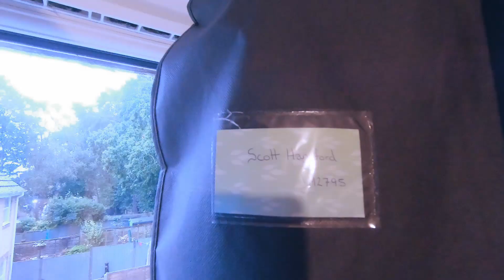HansfordForEverlong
After a very tough year for everyone, I can finally I bring you the trailer of the greatest wedding of 2021.
I really enjoyed grading this one, and of course, capturing the best of my longest and best friends in the world.
It was an absolute pleasure to film, now the editing process begins.